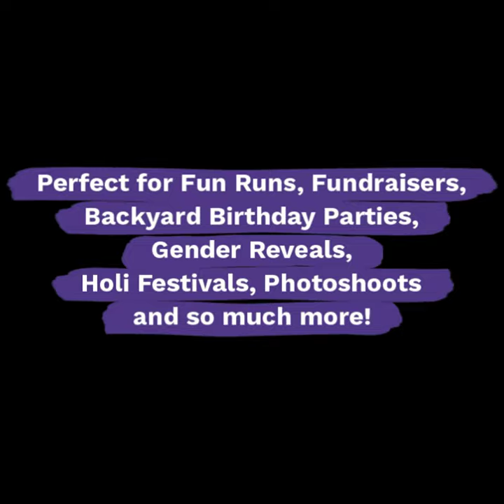Individual Assorted Holi Color Powder Packets - 75g Each - Perfect for Fun Runs - silas lam